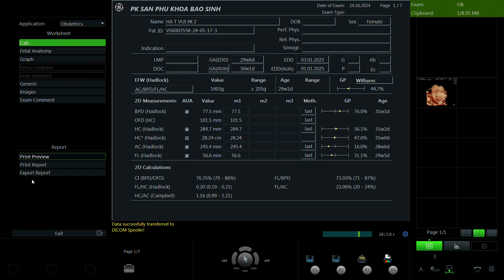Hà Thị Vui 1998